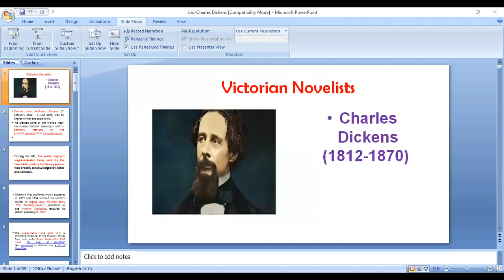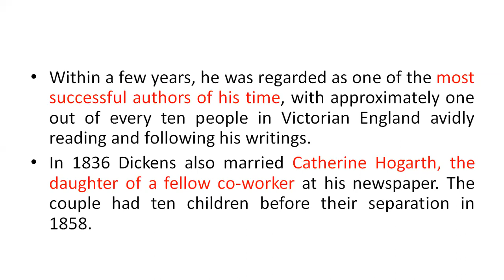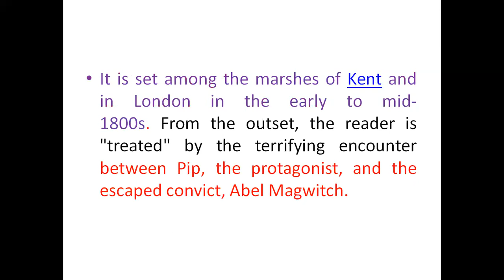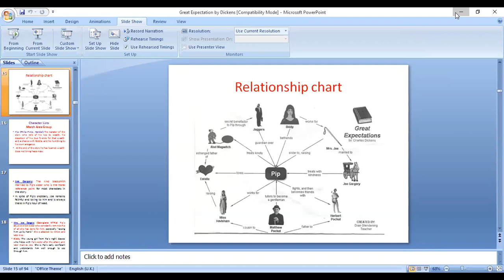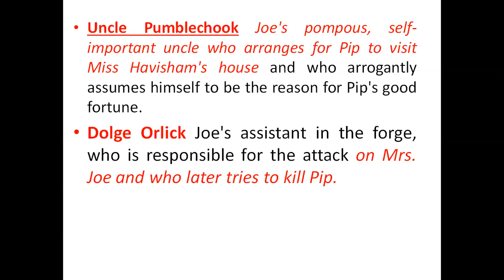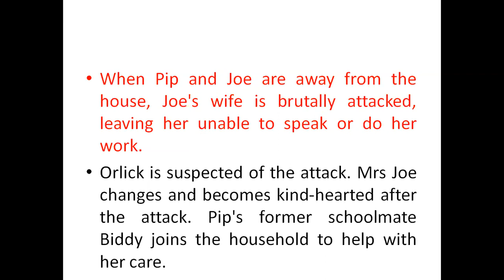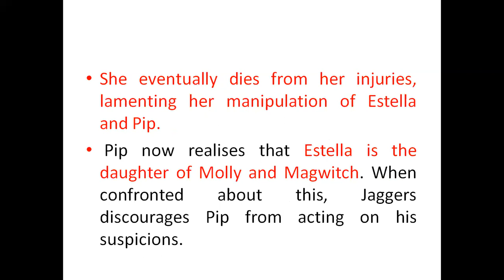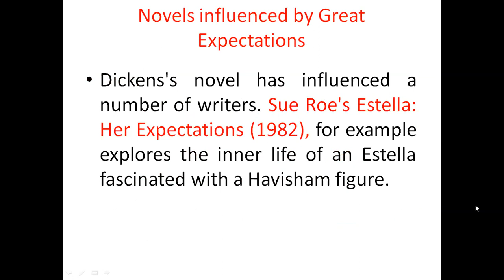Charles Dicken's Great Expectations- Detailed Analysis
Great Expectations, novel by Charles Dickens, first published serially in All the Year Round in 1860–61 and issued in book form in 1861. The classic novel was one of its author’s greatest critical and popular successes. It chronicles the coming of age of the orphan Pip while also addressing such issues as social class and human worth.